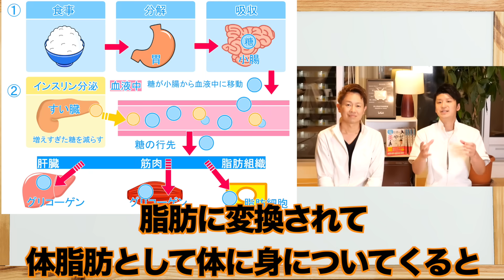【ダイエットはこれで成功する⭕️】食べすぎて困ってる時はこの動きだけやって下さい！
TV番組内で紹介した商品はコチラからご覧頂けます『エンジェルメッサリフト』

整体のご予約はこちらから⬇︎
県浦和に新店舗OPEN！！！

☆御徒町店
現在、井上剛志の予約への問い合わせが多くなってしまった為
ご新規様の受け入れをストップさせて頂いております。
大変申し訳ございませんが、予約状況が落ち着き次第
予約受付を開始させて頂きますので何卒ご理解の程よろしくお願い致します。

0:00 〜オープニング
1:11〜exercise1
2:35〜exercise2
3:46〜exercise3
4:58〜exercise4
6:18〜エンディング

2月2日『奇跡の美痩せマッサージ』と言う本を出版しました！
是非お近くの書店で手に取って下さい！
引き続きネットでも販売してるので
下記URLからご購入よろしくお願いします。

【Amazon】奇跡の美やせマッサージ

【楽天ブックス】1日3分で見た目－9歳  奇跡の美やせマッサージ

アピアランスTVでは今後も健康や美容に役立つ